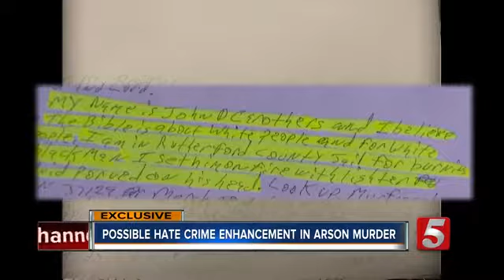Esau Admits To Burning Black Man Alive In Letter To White Supremacists!